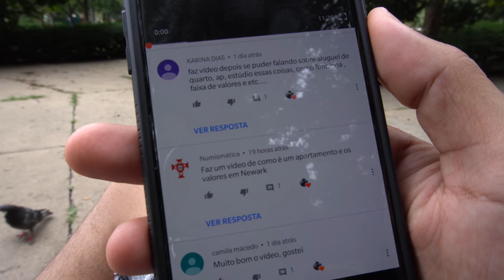Preço de aluguel em Newark, documentos, como procurar - Neru Meira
Nesse vídeo eu falo como procurar casa, quarto, documentos necessários, tipos de casa e a média de preços!

➤ Baixe seu E-book grátis Agora:
10 dicas Infalíveis para Economizar Dinheiro pra sua viagem aos EUA

Tags Adicionais:
aluguel newark
aluguel em newark
aluguel mensal em newark nj
aluguel quarto newark
aluguel de quarto em newark
aluguel em newark new jersey
aluguel em newark nj
apartamento para alugar newark
apartamentos para alugar newark nj
casas para alugar newark
quartos para alugar newark
alugar quarto em newark